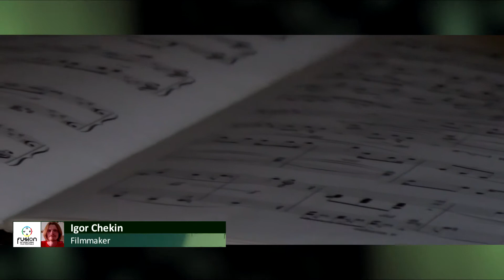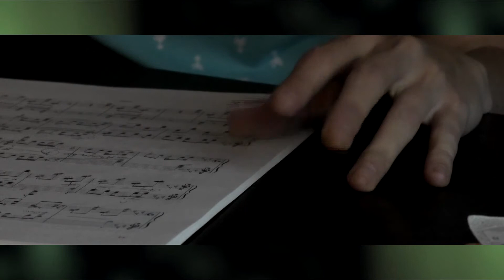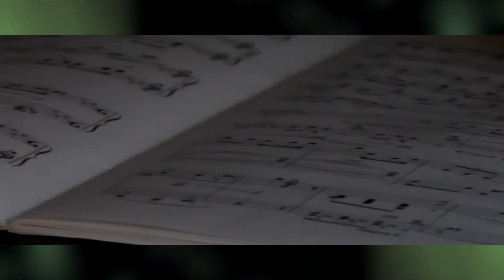TRIO (interview)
Interview for Fusion International Film Festival - Brussels Edition
The story behind the scenes. How the story began, traveled around the world and what's next.

Steve Grossmith - Festival Director & Head of Marketing
Igor Chekin - Filmmaker
Natalia Zhukova - The founder of Classica.Plus ensemble, flute